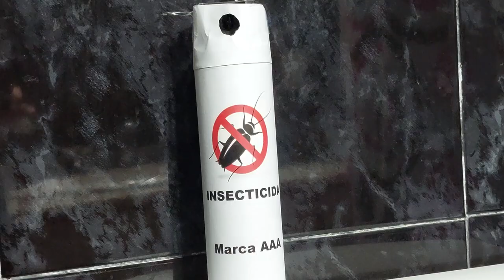Como matar cucarachas en casa efectivo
en éste nuevo video hecho con mucho cariño para ustedes descubro como acabar de forma más eficiente con los insectos del hogar, partiendo desde la raiz del problema. .Eespero les guste!!